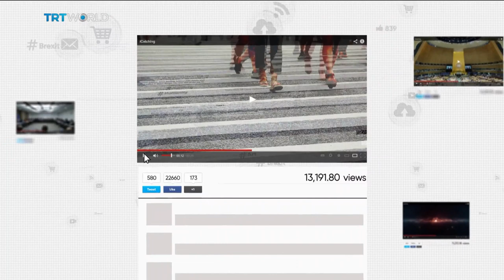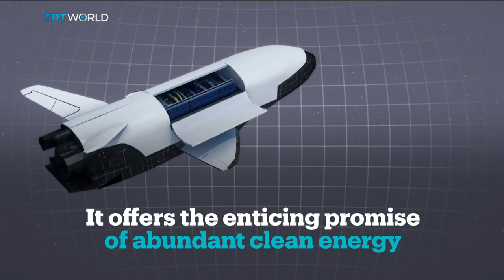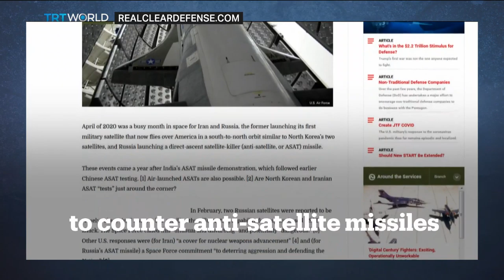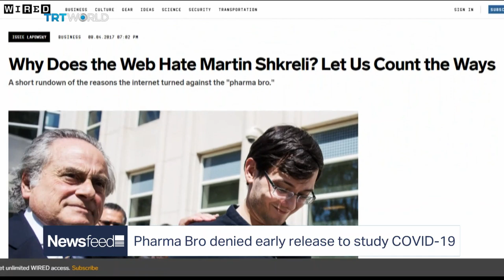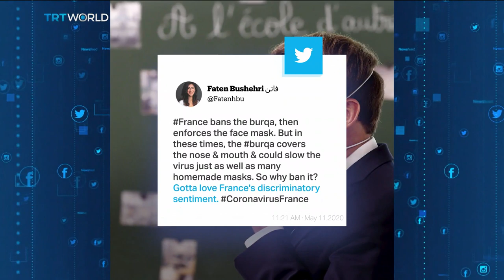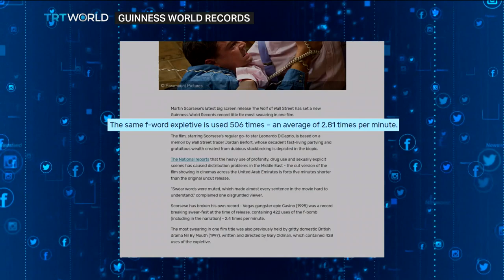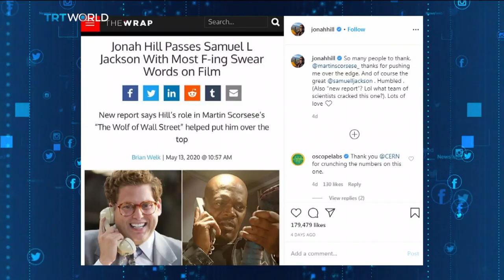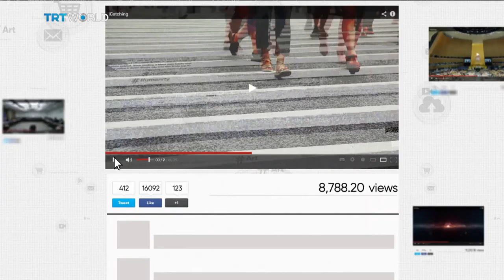Space plane on a mission to experiment with energy from sun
- The X37B is back in orbit. The US Space Force's space plane will be looking into how to harness the Sun's energy and send it back to earth
- Will France's ban on the full-face veil stand up now that masks are compulsory?
- Who swears the most in movies? We tell you